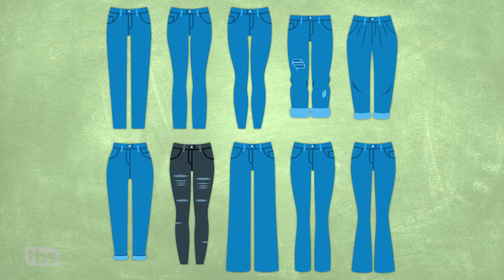It’s Time To Take Responsibility For What We’ve Done in Afghanistan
The horrifying humanitarian crisis currently unfolding in Afghanistan is a direct result of America’s fumbled military occupation. It’s time we stopped pointing fingers and started taking responsibility for the mess we’ve made.

SamBee.com